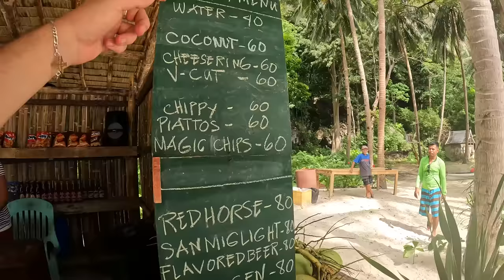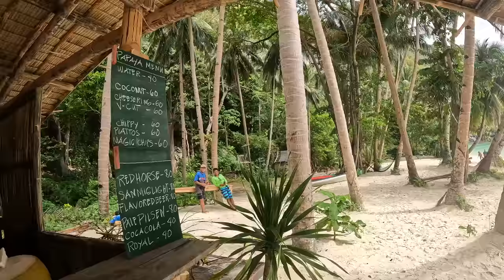$150 Island Exploration: El Nido's Best Kept Secrets Revealed! 🇵🇭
It is time to go on the famous boat cruise around El Nido Philippines. During this cruise, we do a bunch of different things from sailing around, to swimming on the beaches, snorkeling, kayaking the lagoon, and grilling out on the back of our boat and having a picnic on the beach. It was one of the most fun things I did in the islands of the Philippines and you will see why as you watch this adventure.

Skip to a specific part:
1. 05:26 Boat Tour
2. 13:30 Seven Commandos Beach
3. 19:06 Kayaking in Lagoon
4. 22:23 Swimming in Lagoon
5. 29:23 Fresh Coconut in middle of Ocean
6. 32:20 Under water views
7. 44:22 Secret area in Lagoon
8. 53:42 Drone Views of El Nido